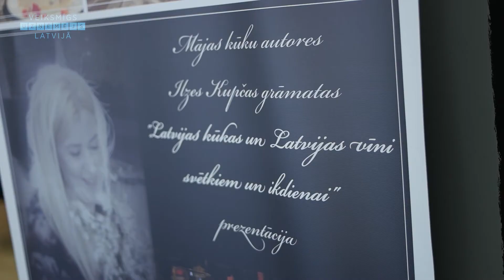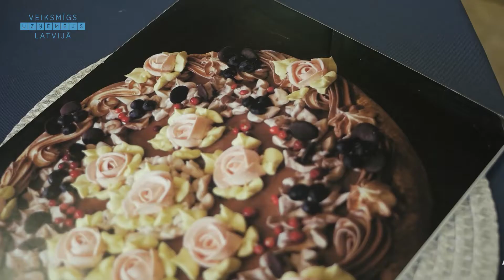Ilzes Kūku Darbnīca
Rīgas iela 67/5, Baldone
Tālr.: 28630985
FB.com/Ilzes Kūku-Darbnīca